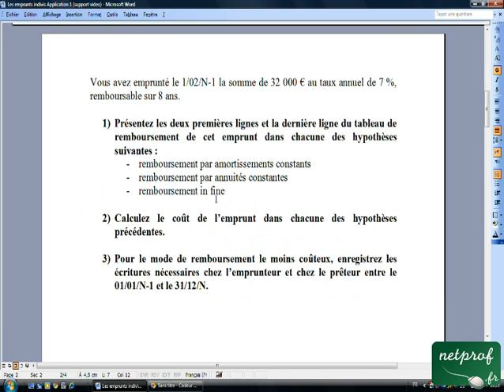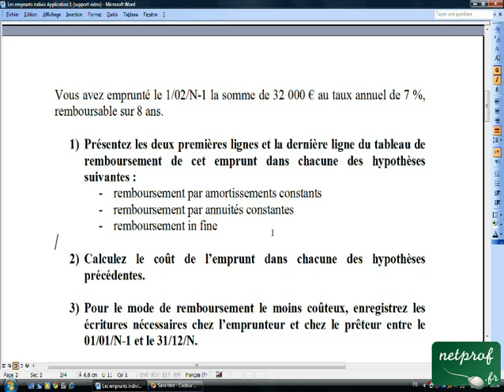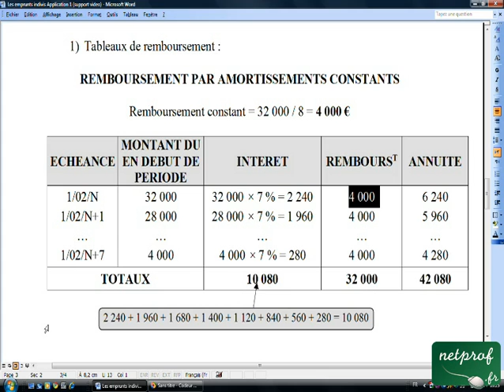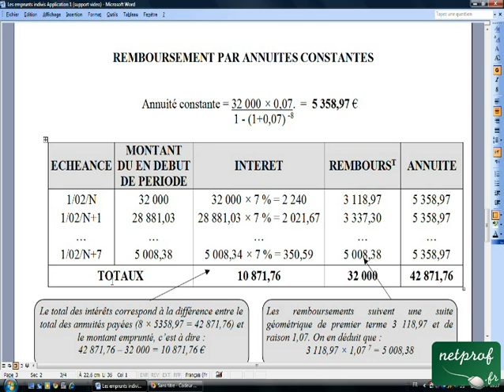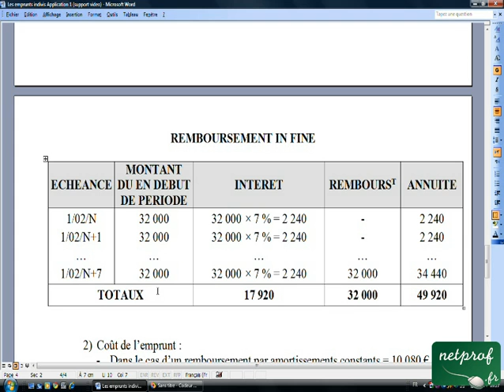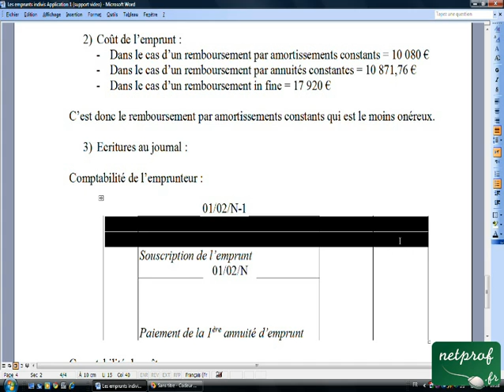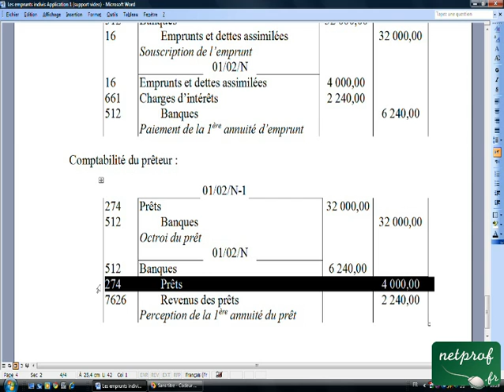14.3 Les emprunts indivis Application 1